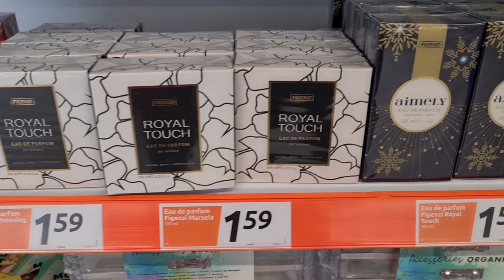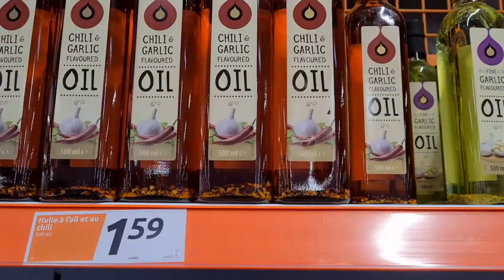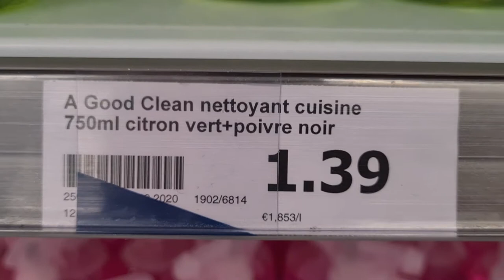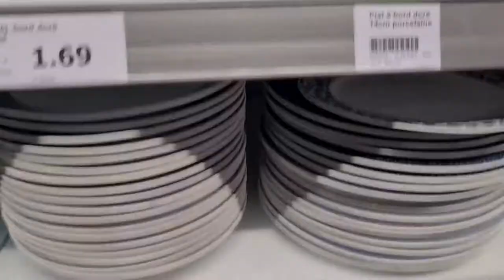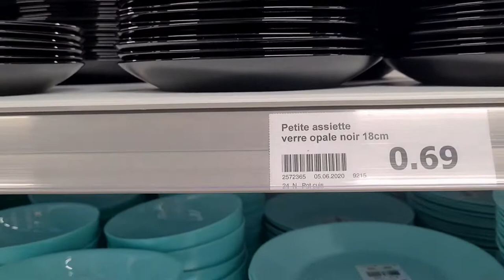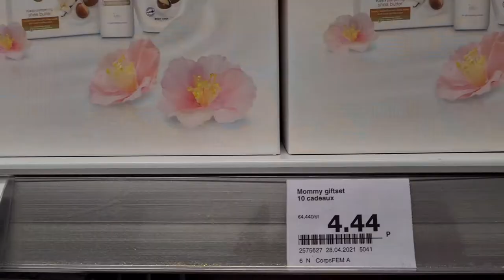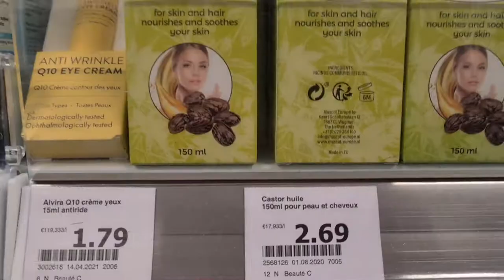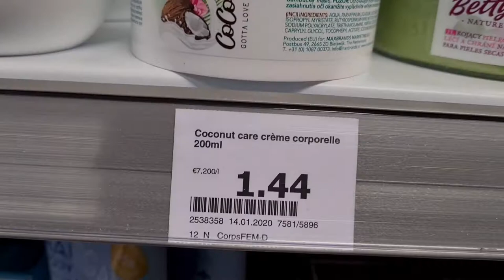هميزات اكسيو،بالي قبل مايسالي هههه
عطور بنكهة شرقية.مواد تنظيف بثمن رخيص?Arrivage action